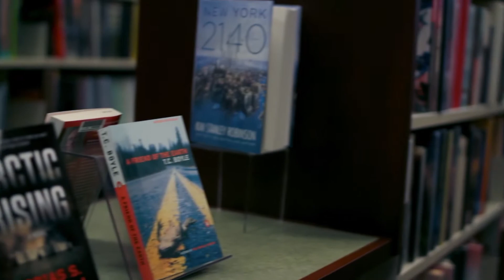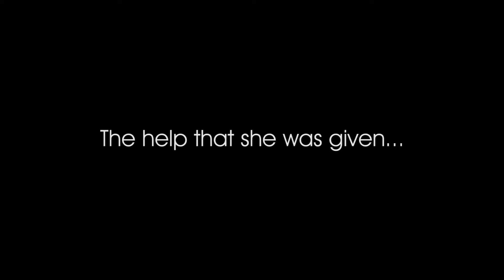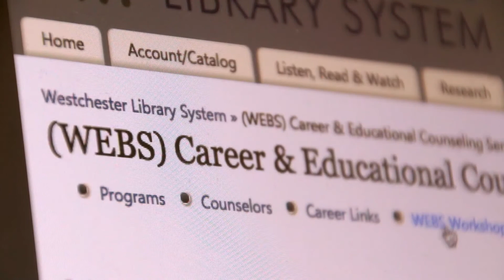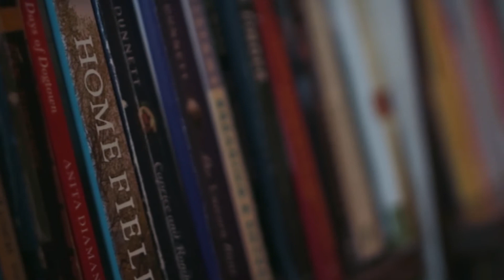Westchester Library System Overview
All about the Westchester Library System.